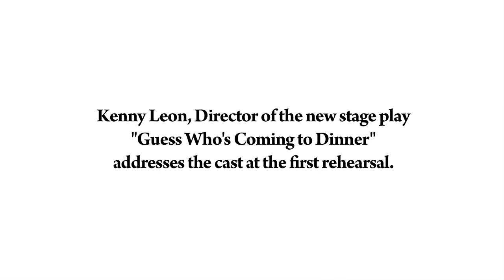Kenny Leon speaks to the cast of the stage play Guess Who's Coming to Dinner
Kenny Leon, director of the new stage play "Guess Who's Coming to Dinner" addresses the cast at the first rehearsal. "Guess Who's Coming to Dinner", written by Todd Kreidler, premieres July 10 - July 29 at Georgia State's Rialto Center.